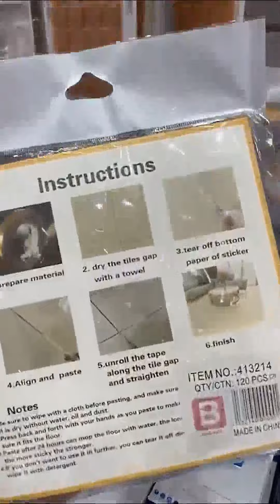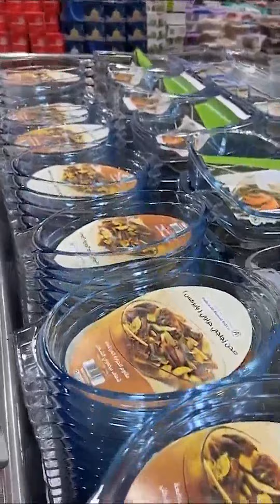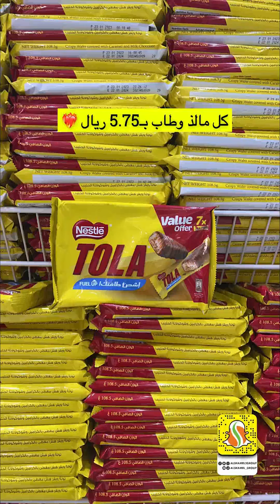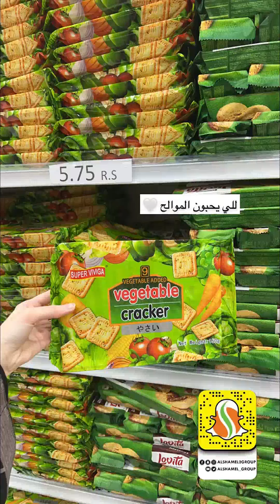مجمع الشامل الرياض مخرج 29 كل شي 5 ريال جديد اليوم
فروع شركة مجمع الشامل في كلاًمن:
خميس مشيط
الخالديه مقابل فندق السحاب
الضيافه (القروي)
Khamis Mushiet:
AlKhalidia District,  Opposite of Qasr Alsihab Hotel .
Or .
عروض سبار
تخفيضات سداس
تخفيضات تيد بيكر
عروض الاسبوع
المزرعة عروض
تخفيضات سيتروس
عروض نوفمبر
تخفيضات بلندز
أحدث العروض
عالم التخفيضات
تخفيضات نايس ون الرياض
متى تبدأ تخفيضات سنتربوينت 2023 الرياض
تخفيضات بودي شوب الرياض
تخفيضات ذا بودي شوب الرياض
عروض اسواق الجزيرة الرياض
هايبر ماركت الرياض
عروض ايدي 2023 الرياض
متى عروض الجمعه السوداء الرياض
تخفيضات الجمعة السوداء في امازون الرياض
تخفيضات 11.11
تخفيضات تجهيزات رمضان/مجمع الشامل بجدة كل شي 5ريال  أواني اقل الاسعارالشامل
تنزيلات مجمع الشامل تخفضات نهاية العام مهرجان مجمع الشامل الرياض